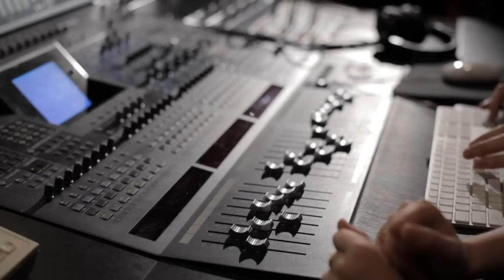AudioTechnica.mov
Audio-Technica Presents Tori Darke, country music sensation talks about Audio-Technica including the M50/LS, AE5400, AT4050.

Staring Tori Darke
Filmed and produced by Clinton Harn